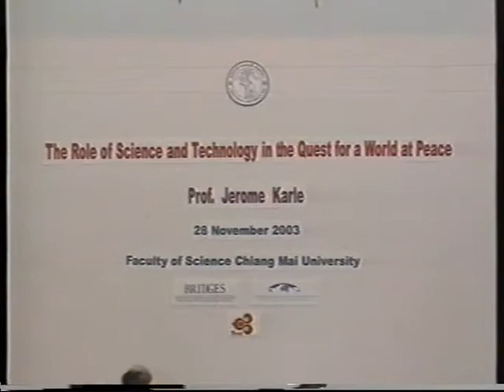Prof. Jerome Karle at CMU facilitated by the International Peace Foundation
Chemistry Nobel Laureate Prof. Jerome Karle's keynote speech "The role of science and technology in the quest for a world at peace" on Friday, November 28, 2003, at Chiang Mai University (Thailand) as part of the ASEAN event series "Bridges - Dialogues Towards a Culture of Peace" facilitated by the International Peace Foundation (further information is available